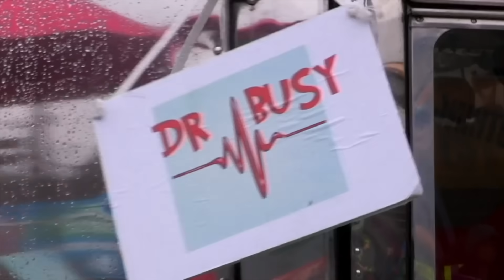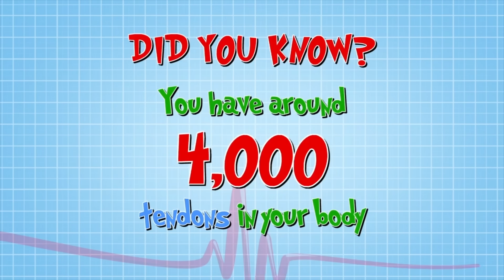BRILLIANT BODIES! ⭐ | Compilation | Science for Kids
Did you know that humans are born with the ability to swim? In this compilation, we learn about how amazing the human body can be. Get ready to be entertained, as you will see some pretty exceptional talent from extraordinary swimmers and professional athletes to children who can stick their shoulders blade out! WOW - how amazing is that?